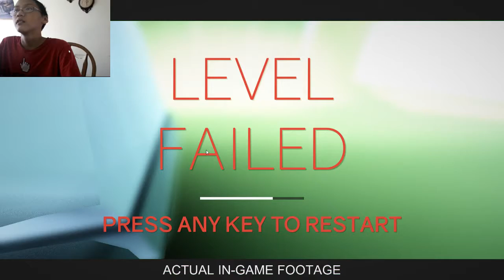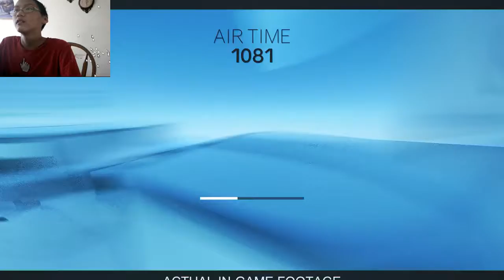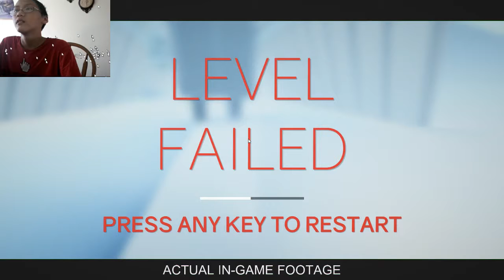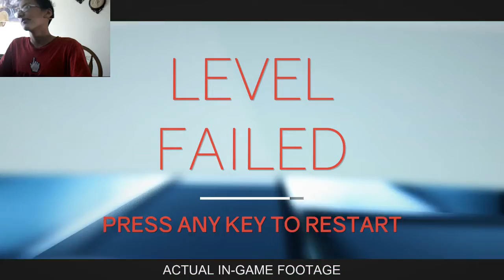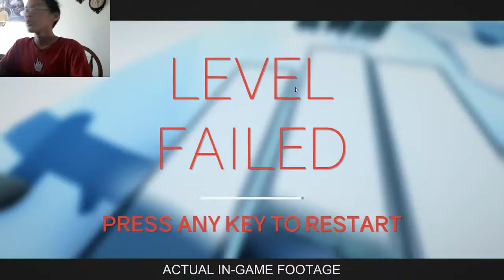RAGEEEEE | Clustertruck #2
ARRRRGGGG